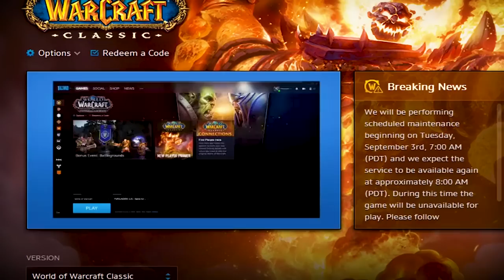runescape adhd | Distracted #5 (main progress)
i got distracted from my own series called distracted plz help.

in this episode i got a little carried away doing slayer and I forgot to let the gods decide wow

Distracted is a series on Old School RuneScape where I press a button and it tells me what to do. I borrowed the base spreadsheet from Tedious and his "Generate Task" series--and then modified it to fit my runescape goals on my main account. I'm going for a quest cape, an achievement diary cape, 1b gp, and a max cape (2277 Skill Total).